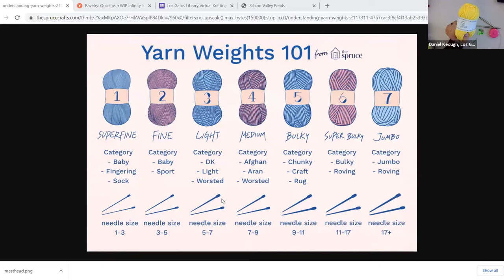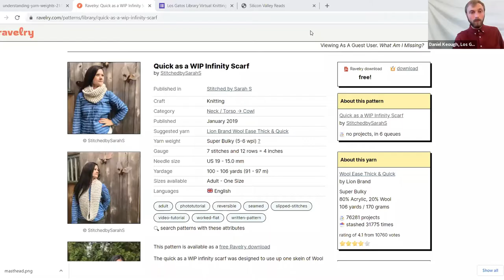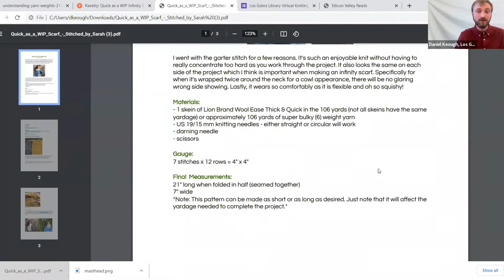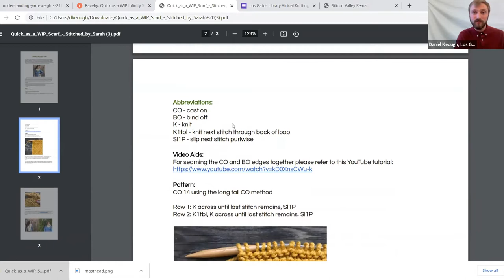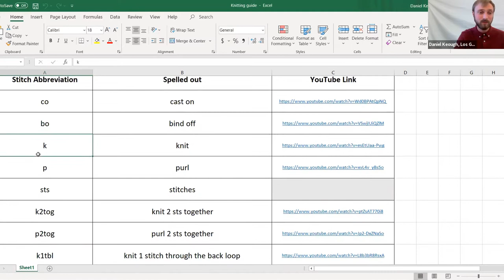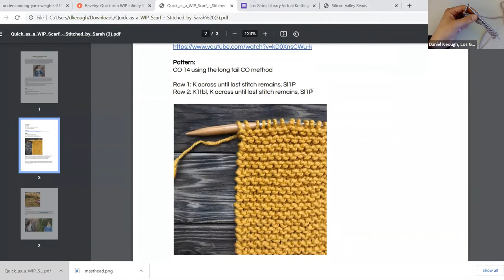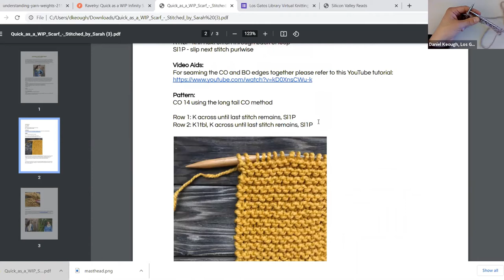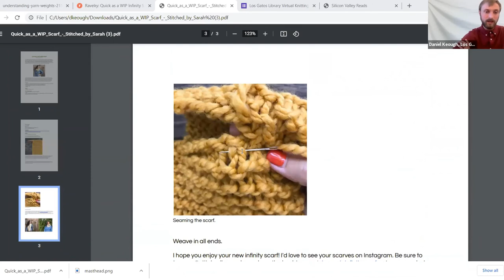Knit (2) Together: Silicon Valley Reads 2021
Join us for a virtual knitting circle where you can learn to knit and read a pattern with our librarians! Before the program, come to the Los Gatos Library to pick up a Knitting Kit, which will include needles, yarn, and a simple knitting pattern that patrons will be able to keep (while supplies last).

The library will have a limited supply of knitting kits available to place on hold and pick up at Patio Pick-Up

During this program, we will use the following materials:
-1 pair of knitting needles (any size, but larger is better for the beginning)
-1 ball of yarn (any size or weight)
-1 measuring tape

Knitting Resources!